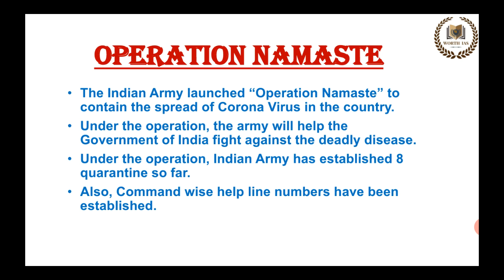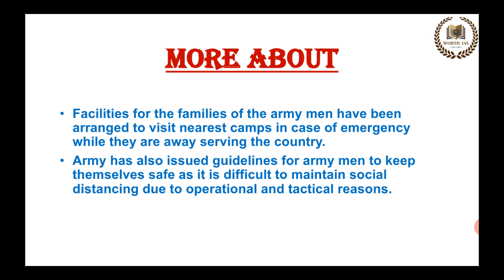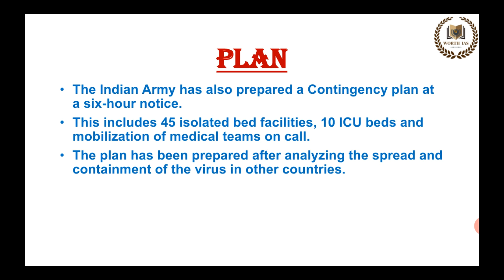"Operation Namaste" by Indian army, containing covid 19, Quarantine mission, UPSC CSE 2020,worthias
In this video you will came to know details about operation Namaste and how it will work.

On this channel you will get most authentic and valuable content which will boost your knowledge and awareness. Knowledge helpful for most of the competitive exams deals with the current affairs and your syllabus. It will helpful for your preparation for UPSC civil services, state PCS, railway, banking and SSC exams. Along with this you will get daily life motivation and awareness videos. Join me to achieve your goals in your life together.